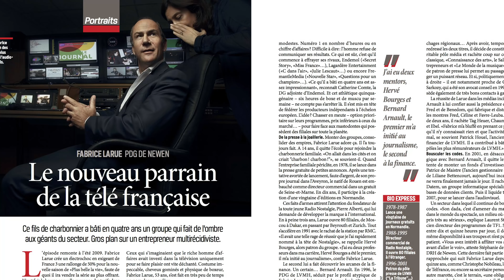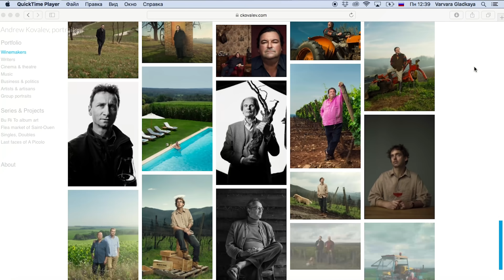Сколько зарабатывает фотограф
Портретный фотограф Андрей Ковалев рассказывает, как работают и сколько зарабатывают профессиональные фотографы, как проходят съемки больших и масштабных проектов, как к ним прийти и сколько лет занял переход от любителя к профессионалу. Как всегда, обратимся к цифрам: гонорары российских и зарубежных журналов за обложки и внутреннюю съемку, частные заказы, схемы работы с заказчиками, риски и особенности фриланса.